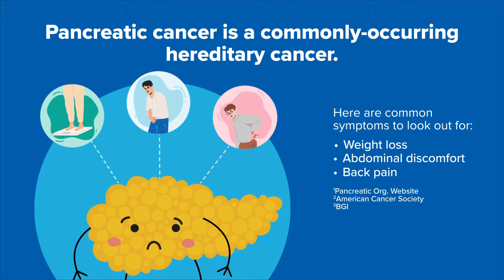Raising awareness about hereditary cancer | BGI Gene Test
Presenting itself with common symptoms like weight loss and back pain, watch and learn more on how to detect this disease and the risks it could hide in your very own DNA. 🧬